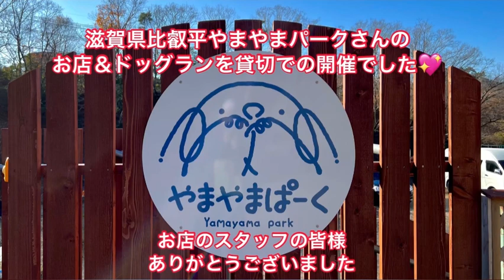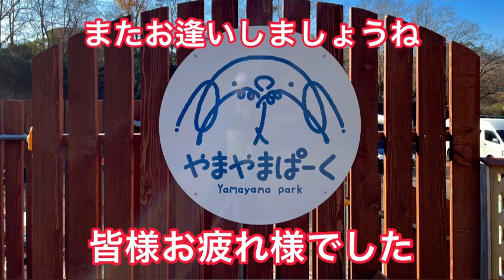★チベタンスパニエル★ミーティング in 滋賀(比叡山)★2022年12月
チベタンスパニエルの関西ミーティングが滋賀県大津市の『やまやまぱーく』さんのお店とドッグランを貸切って開催されました。

参加者は
チベタンスパニエル　15匹
オーナー様　22名
ゲスト犬　3匹(狆、キャバリア、Gレトリバー)

美味しいランチと広いドッグラン
青空の暖かい初冬の陽だまりの中で思いっきり楽しみました。
ランで遊んだあとは、カフェデザートとドリンクで歓談、、、

幹事様、お疲れ様でした。
皆様、またお逢いしましょうね〜♪

●狆とチベタンスパニエルの専門犬舎
玉勝間荘
ホームページ

後援：日本チベタンスパニエル協会
　　　(TSCJ 🇯🇵)

森チちゃんねる
森下 浩臣
三重県多気郡多気町